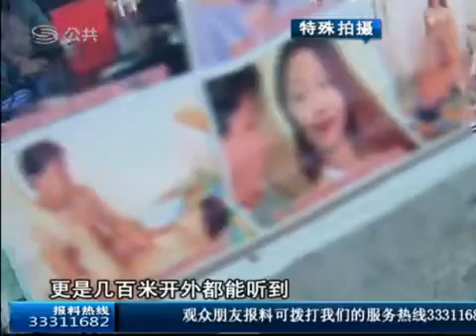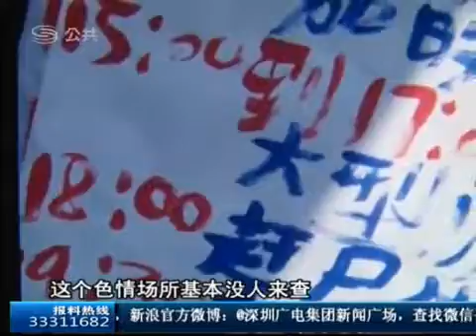2013-10-05東莞色情表演設在村委辦公樓旁